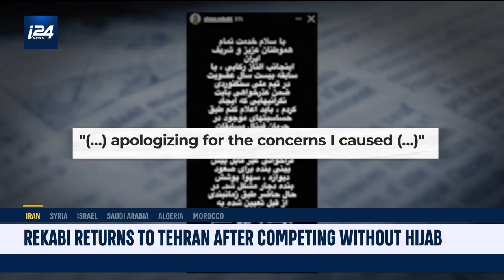Iranian athlete who competed without hijab gets hero's welcome